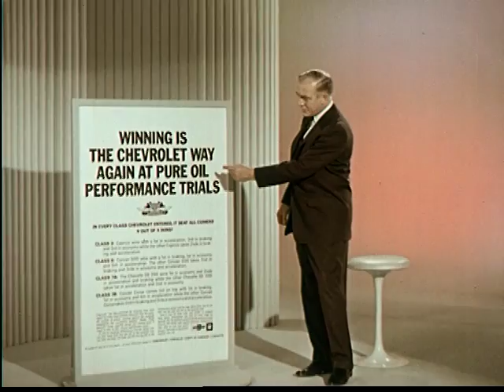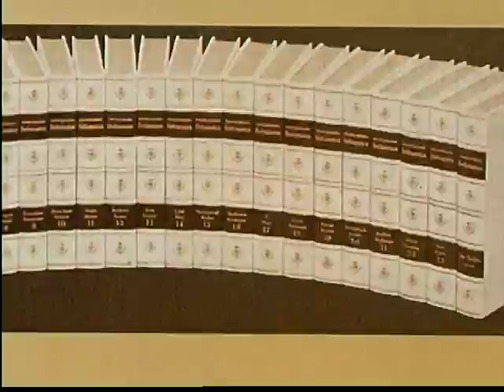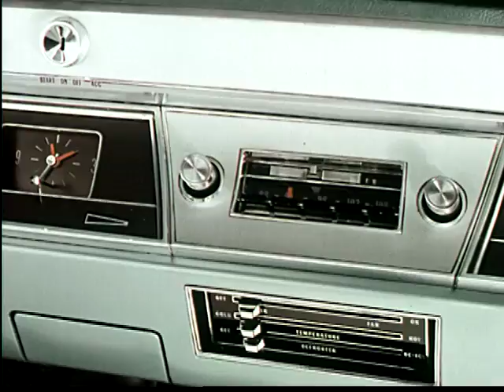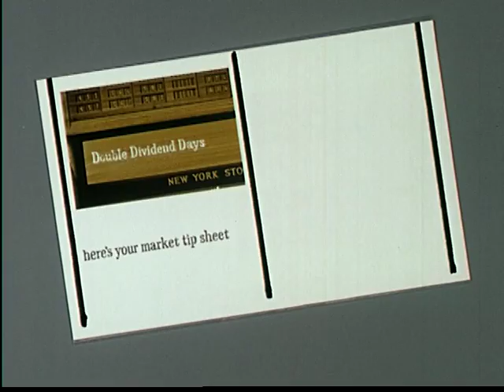Chevrolet Intro 1966 Pt. 4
Every year Chevrolet and all the GM divisions would assemble their dealers for a spectacular show of the new cars.  This ritual gathering always included a film.  These were big budget extravaganzas that usually featured a Hollywood celebrity, in this case Bonanza's Lorne Greene, and various skits.  The corporate theater was very popular with the dealers but golf, eating and drinking probably scored higher.

This film was produced by the Jam Handy Company in Detroit. Written by Bob Wicks and animation by Dick Petrovitch who later went on to win an Academy Award for "Crunchbird."

(Start of Segment 6 - Sales & Promotion awards)
00:05 Man describes Chevy superiority
01:17 Man announces March & April sales promotion & Double Dividend Days
02:45 Man announces rewards to be earned by salesmen- Acapulco trip, merchandise, etc.
05:23 Man announces advertising efforts to support sales
07:10 Lorne Greene at Apacheland Studios, SE of Apache Junction AZ (summarizes pitch)
08:10 Closing cartoon for Impact '66
08:39 end of Segment 6

Ref: IA (Clip 4)